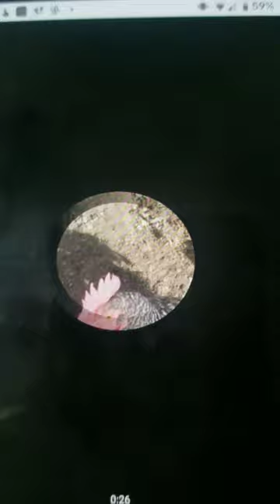Cute photos with Animals and people